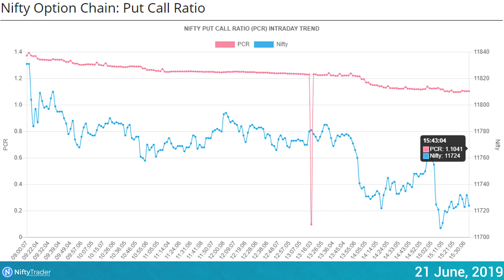Daily Technical Analysis | Nifty | Bank Nifty | Sensex | NiftyTrader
Daily Technical Analysis
nifty trader
Nifty Top gainers
Nifty Top Losers
Bank Nifty
Daily Market News
nifty top gainers
nifty top losers
Share market update
Nifty Open Interest
Nifty Change in Open Interest
Bank Nifty Open Interest
Bank Nifty Option Chain
Nifty PCR
Bank Nifty PCR
Nifty Options